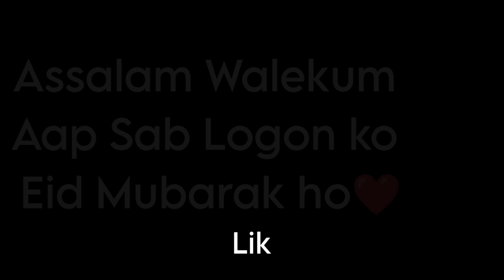Eid Ki Namaj | First time Eidgah me vlogging 😍 Eid Mubarak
Faizi Blogger Eid Mubarak ho apko ❤️
First time Eidgah me vlogging kiya
Faizi Blogger Eid Vlog
Eid Wale din bhi Vlog
Faizi Blogger Eid ki Namaj
Faizi Blogger Eid ka vlog
Eid Mubarak ho ❤️
Faizi Blogger in kanpur
Faizi Blogger Eid Mubarak
Eid Mubarak ho apko  ❤️
Faizi ka Vlog Eid
Eid per Vlog kiya or ap sab log ko Eid Mubarak ho ❤️💯💕
iftar
sehri
ramadan 2021
ramadan vlogs
ramadan in india
ramadan preparation
sehri time
family vlog
fun vlog
pehla roza
ramdan day
eid vlog
eid preparation
eid ki tyyari
jama masjid
Kanpur Babu purwa Eidgah
Babu purwa Eidgah
Babu purwa
mohabbat ka sharbat
eid mubarak
eid
eid mubarak status new video
eid al fitr
mubarak eid mubarak
viral eid mubarak